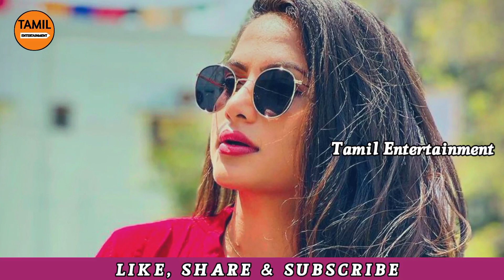Ethirneechal Serial Upcoming Episode - Actor Vela Ramamoorthy as Aadhi Gunasekaran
Ethirneechal Serial Upcoming Episode - Actor Vela Ramamoorthy as Aadhi Gunasekaran|Ethirneechal Latest Promo.